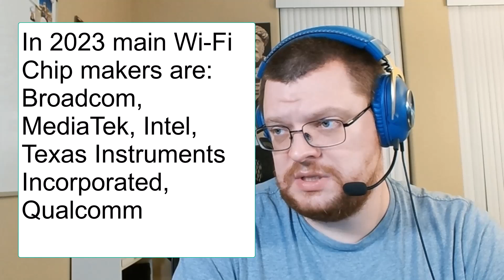My first QA Engineer job. What did I do as Quality Assurance Engineer?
Telling you about my first work experience as QA Engineer